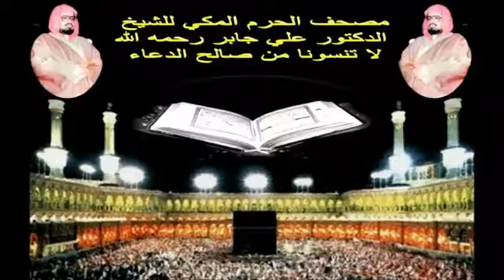سورة الروم من تراويح الحرم المكي للشيخ الدكتور علي جابر رحمه الله جودة عالية HD